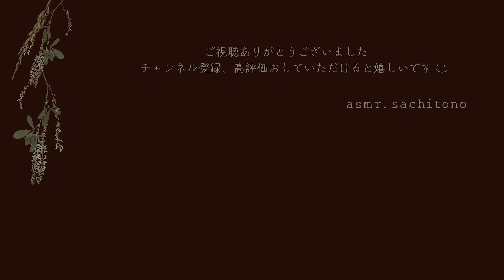ASMR 眠れるエステロールプレイ【元セラピスト】